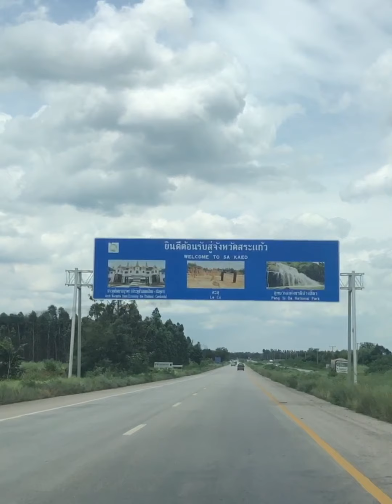Going to Sakaew กลับบ้านต่างจังหวัด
อย่าลืมติดตาม และ กดกระดิ่ง เพื่อไม่ให้พลาดคลิปต่อไปของผม ขอบคุณครับ

เหล่านี้คือช่องทางที่สามารถติดตามโซเชี่ยลของผมนะครับ